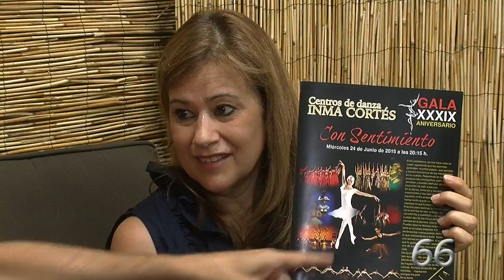Gent d'Estiu con Inma Cortés